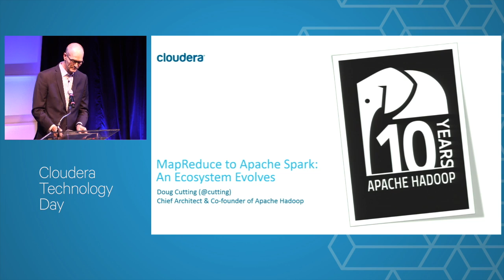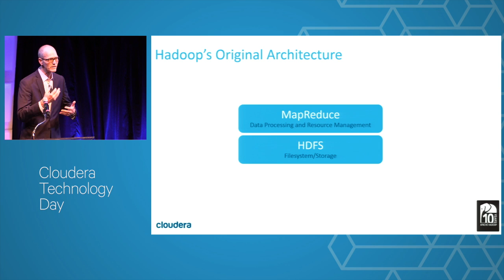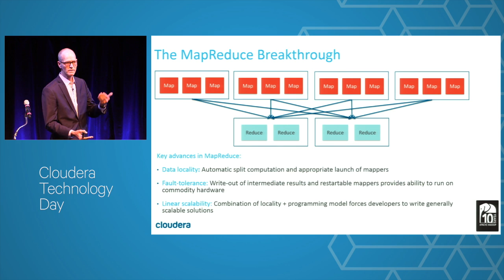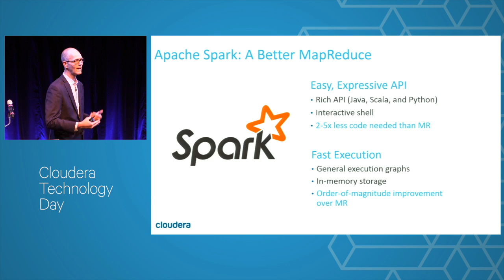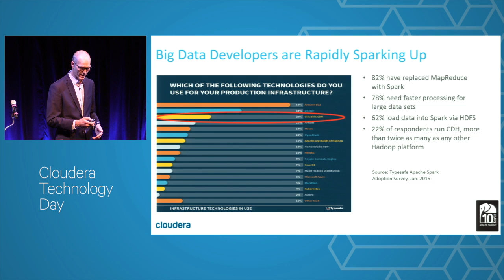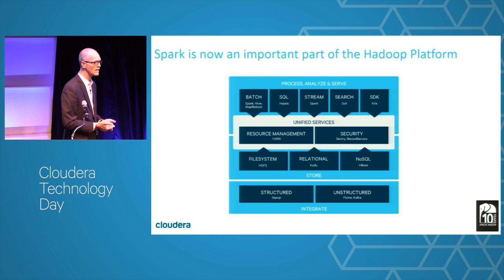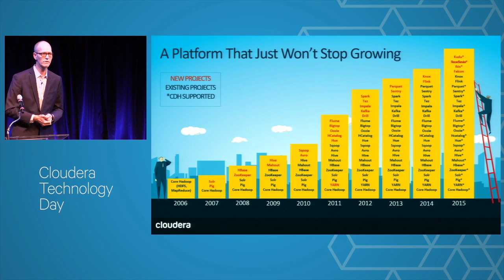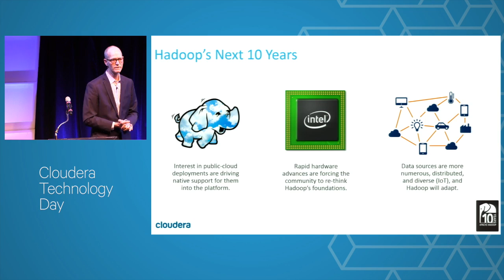Keynote: From MapReduce to Spark - An Ecosystem Evolves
Speaker: Doug Cutting, Chief Architect, Cloudera

Hadoop was the first software to permit affordable use of petabytes. In the decade since Hadoop was introduced, many other projects have been created around the Hadoop Distributed File System (HDFS) storage layer and its MapReduce processing engine, forming a rich software ecosystem. In this keynote, Doug Cutting will explain how Apache Spark provides a second-generation processing engine that greatly improves on MapReduce, and why this transition provides an example of an evolutionary pattern in the data ecosystem that gives it long-term strength.